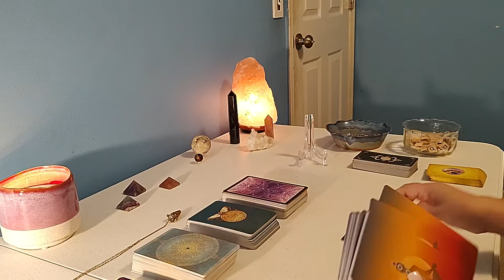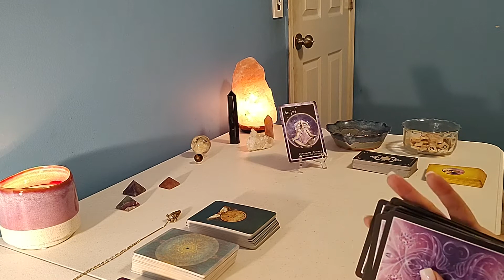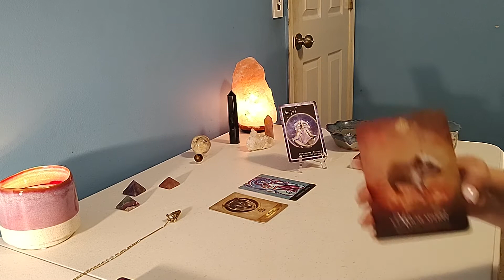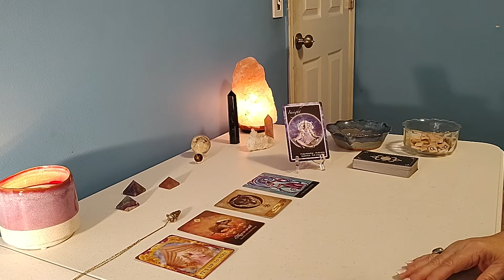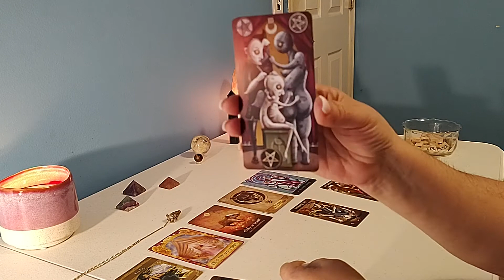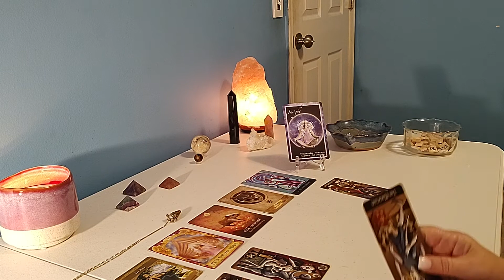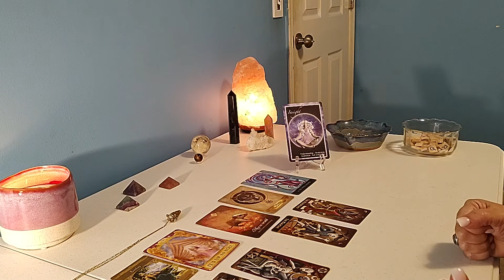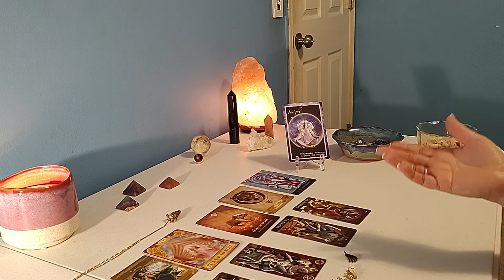It's up to you! 🌹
Ascended Masters by Doreen Virtue
Chakra Insight by Caryn Sangster
Angel Answers by Raleigh Valentine Deviant Moon Tarot by Patrick Valenza